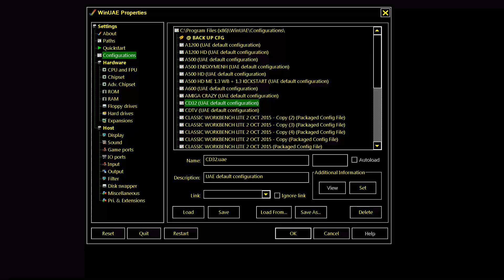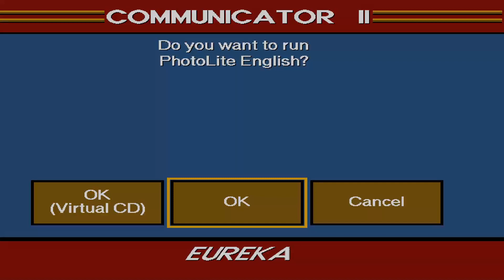CD32 Communicator II 2 ATTRACT MODE ~ Eureka AMIGA CD 32 AGA 1994 TV CD32 A1200 TV CDTV NOT BOOTABLE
CD32 Communicator II 2 ATTRACT MODE ~ Eureka AMIGA CD 32 AGA 1994 TV CD32 A1200 TV CDTV NOT BOOTABLE. AGA.
    HI TO ALL, BELOW THIS PARAGRAPH,YOU FIND MY FRIENDS YOUTUBE CHANNELS THAT HAVE VERY INTERESTING,RETRO VIDEOS,LONGPLAYS,EMULATION,MOVIES,MARTIAL ARTS ELEMENTS AND OTHER GOODIES.PLEASE VISIT THEIR CHANNELS :

1) "GAME DEVELOPER" (GAME INTRO)
2) "GAME PUBLISHER" (GAME INTRO)
3) "MENU" DEVELOPER" (FOR ATARI ST GAMES - WHEN THE MENU STARTS)
4) TEAM WHO "CRACKS" GAME (INSIDE DECOMPACTER FROM ATARI ST OR IN THE AMIGA CRACKTRO)
5) VERSION OF UTILITY "CRACK TEAM" USES (AFTER GAME SELECTION IN MENU IN ATARI ST)
6) PROGRAMMER(S) WHO PROGRAMMED GAME (GAME START SCREEN, AND SOMETIMES EVEN IN "HIGH SCORE TABLE".

1) THE GAME EXISTS IN ONLY ONE VIDEO UPLOAD BUT THE UPLOADER "TALKS CONTINOUSLY",THEN THIS IS USELESS FOR ME AND I UPLOAD THE SAME GAME WITHOUT SPEECH
2) IF ANOTHER GAME UPLOAD (ONE ONLY VIDEO) IS FROM EXTERNAL "BAD" CAMERA WITH BAD SOUND,THEN I UPLOAD IT,AGAIN BECAUSE THE OTHER VIDEO IS USELESS...ETC ETC.WELL,FOR ME THESE GAMES ARE NOT "EXISTS" ON YOUTUBE
3) ALSO IF THE GAME HAS "FAKE" MUSIC SUCH AS FOR HYPOTHETICAL EXAMPLE OF "PACMAN" WHICH IN THE VIDEO YOU HERE INSTEAD GAME AND SAPLES "SAMANTHA FOX",THEN THE GAME IS USELESS,AGAIN,FOR ME.

INTERESTING